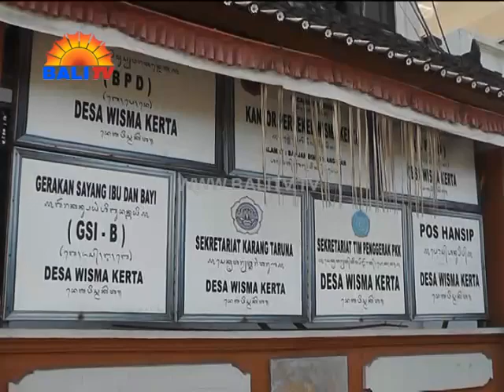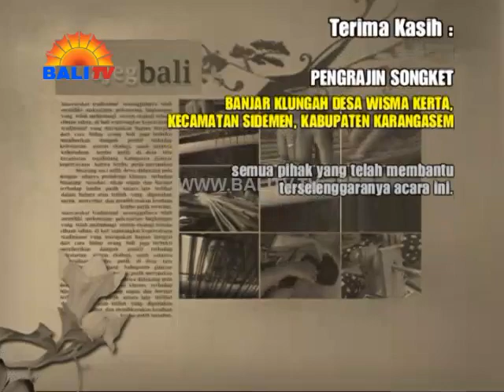Ajeg Bali Tenun Songket Sidemen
Selain memiliki hawa yang sejuk dan panorama yang hijau, Desa Sidemen juga terkenal dengan hasil kerajinan tenunnya yakni Songket Sidemen. Songket merupakan hasil kerajinan kanan yang terbuat dari benang dengan berbagai warna. Kegiatan menenun sudah dikenal sejak jaman dahulu, bahkan menenun sudah menjadi mata pencaharian pokok saat itu.